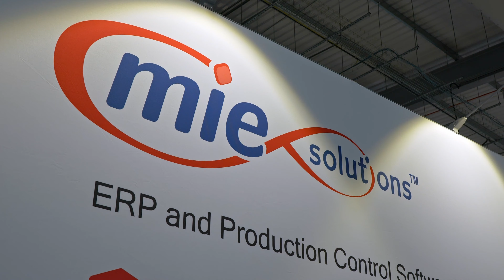Southern Manufacturing MIE Solutions Highlights